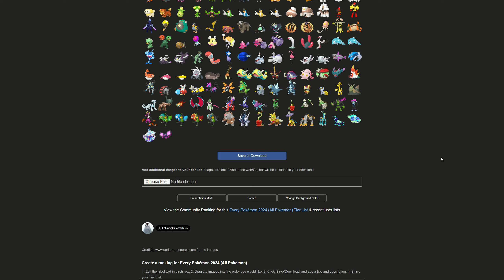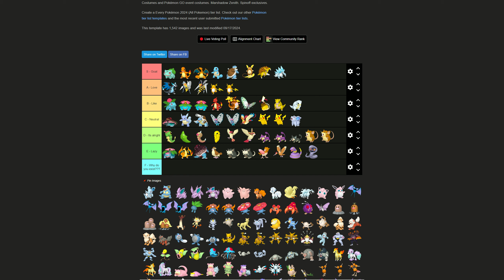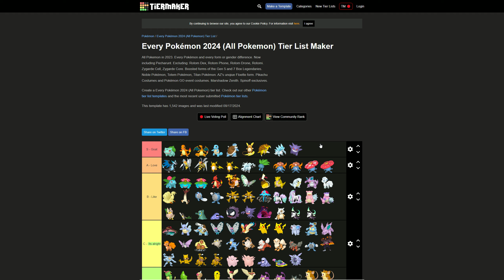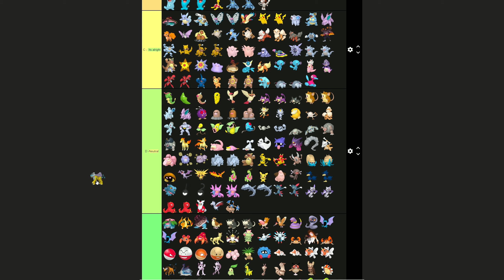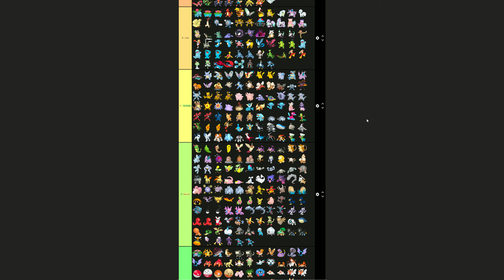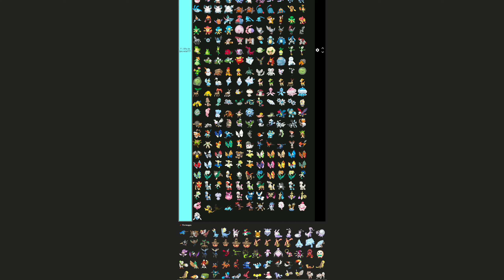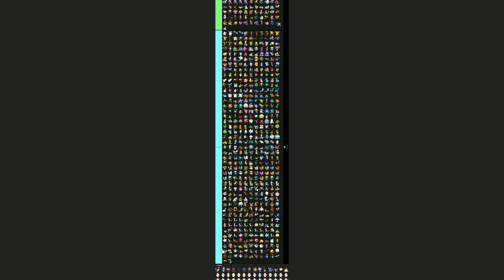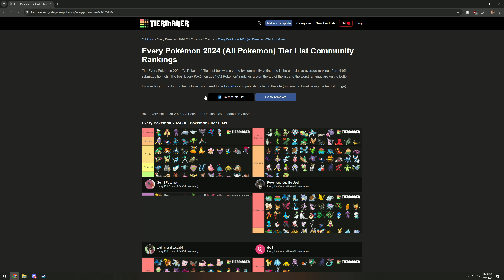POKEMON TIER LIST BUT I FORGOT TO RECORD AUDIO :)